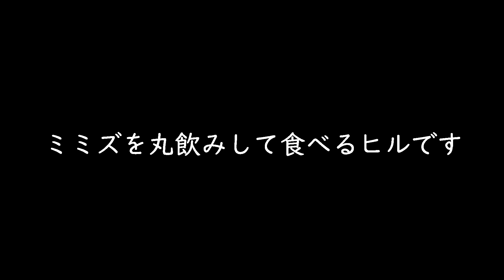【閲覧注意】渓流釣りに行ったらヒルがミミズを喰らう瞬間に遭遇 グロいの苦手な方は見ないでください！Earthworms can be eaten by leeches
渓流釣りの遡上中

気持ち悪い現場に遭遇

デカいムカデだと思ったらクソデカいヒルだった(;・∀・)

注）グロいの苦手な方は見ないで下さいｗｗｗ

とは言え、ご視聴よろしくお願い致しますｗｗｗ